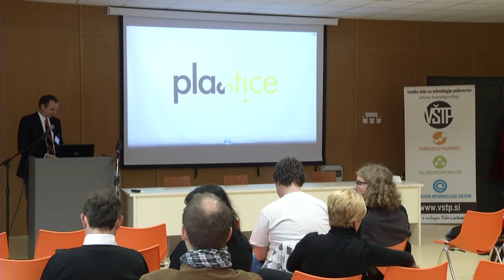Otvoritev seminarja Plastika, obnovljivi viri, biorafinerije?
Uvodni nagovor dr. Andreja Kržana, koordinatorja PLASTiCE projekta, in dr. Silve Roncelli Vaupot, dekanice Visoke šole za tehnologijo polimerov.